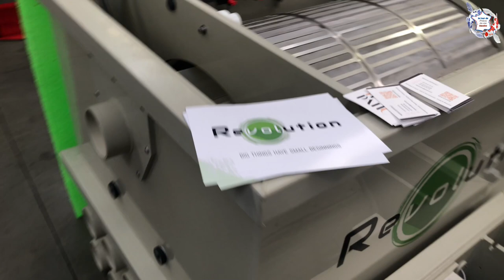BKS 2022 Belgian Koï Show le salon de la carpe koï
✅ BKS 2022 le Belgian Koï Show qui a eu lieu à Merelbeke en Belgique le week-end du 7 et 8 mai 2022.
Si vous n'avez pas pu vous y rentre, découvrez le salon de la carpe koï comme si vous y étiez.
Un week-end fabuleux plein de rencontres 😉

✅ BKS 2022 the Belgian Koï Show which took place in Merelbeke in Belgium on the weekend of May 7 and 8, 2022.
If you couldn't get there, discover the koi carp lounge as if you were there.
A fabulous weekend full of encounters

✅ BKS 2022 de Belgian Koï Show die plaatsvond in Merelbeke in België in het weekend van 7 en 8 mei 2022.
Mocht je er niet kunnen komen, ontdek dan de koikarperslounge alsof je er zelf bij bent.
Een spetterend weekend vol ontmoetingen

✅ BKS 2022 die belgische Koï-Show, die am Wochenende vom 7. und 8. Mai 2022 in Merelbeke in Belgien stattfand.
Wenn Sie nicht dorthin gelangen konnten, entdecken Sie die Koi-Karpfen-Lounge, als ob Sie dort wären.
Ein fabelhaftes Wochenende voller Begegnungen

Vous êtes passionnés de bassins, venez nous rejoindre !!!
Venez comme vous êtes... Partageons notre passion 😉

Vous voulez apparaitre dans un épisode de l'émission ou simplement sur la page Facebook, quelle que soit la taille de votre bassin, envoyez moi vos photos et vidéos sur mon site internet ou par mail ou sur la page Facebook le tour de France de vos bassins et jardins en message.